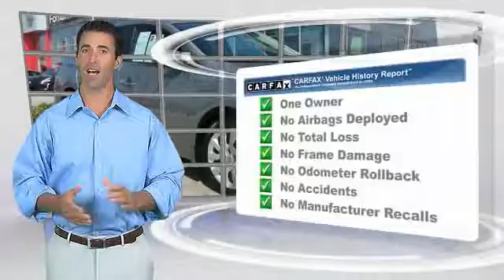2013 Nissan Sentra new, Altima, Maxima, Sentra, 370Z, Murano, Fontana, Rancho Cucamonga, Ontario, Sa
2013 Nissan Sentra SV

Fontana Nissan
16444 South Highland Avenue

Only $148 per month! NEW TIRES, **NISSAN CERTIFED**, **MP3**, **CARFAX ONE OWNER**, and **CARFAX CLEAN**. CVT with Xtronic. Knobs and buttons are a breeze to operate. Complimentary 3 Year / 100,000 Mile Warranty - Only at Fontana Nissan! - Be the talk of the town when you roll down the street in this fuel-efficient 2013 Nissan Sentra. Nissan Certified Pre-Owned means you not only get the reassurance of up to a 7yr/100,000 mile Warranty, but also a 167-point comprehensive inspection, 24/7 roadside assistance, trip-interruption services, and a complete CARFAX vehicle history report. Your garage will only be the second one this one-owner Sentra has parked in, and you can definitely see the pride of ownership it experienced in that first garage. - All payments are based on approved credit - 75 months - $3995 down payment. brbrTO SEE MORE QUALITY VEHICLES LIKE THIS RIGHT OR DIAL .